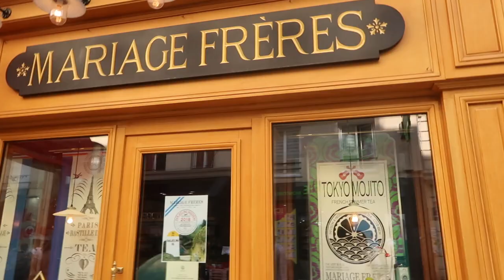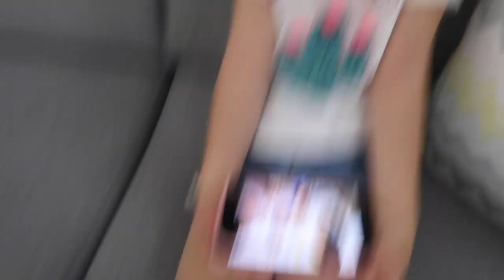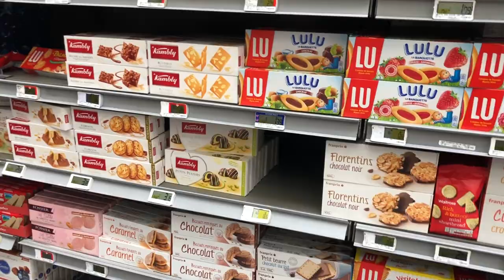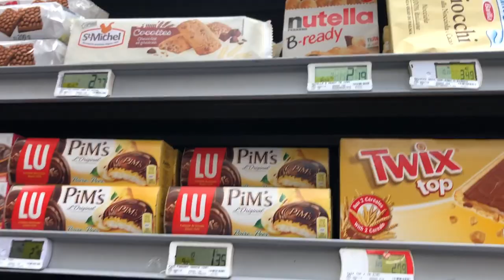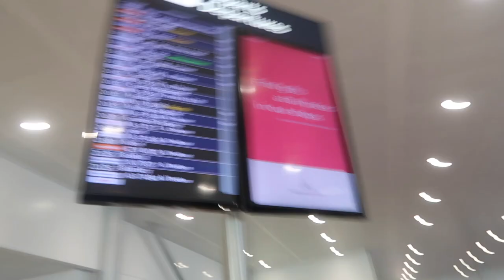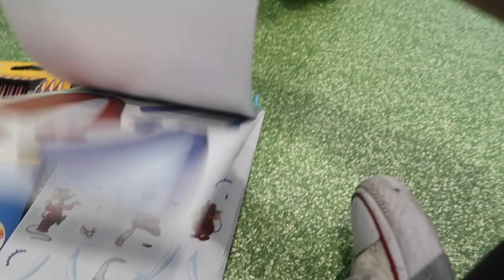😢 ¡¡PASAMOS mucho MIEDO en Paris!! 🗼🇫🇷 el VIAJE más DESASTRE ¡TODO SALE MAL! | 7 Semanas